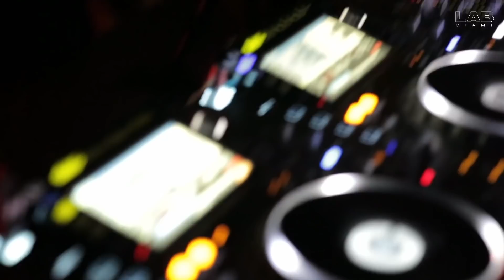DJ PIERRE from The Lab Miami at WMC 2019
The Lab Miami is back in 2019, this time heading to the sublime rooftop of South Beach's Faena Bazaar as part of Winter Music Conference and Miami Music Week.

Chicago legend DJ Pierre is credited with creating the foundation of the genre we know today as acid house with his creation of the aptly titled 'Acid Tracks' with Spanky as the Phuture duo with the iconic TB-303 back in the '80s. Considered equally a legacy inventor and mentor to many as he is a modern pioneer and innovator, DJ Pierre continues to lead by example, whether through his Afro Acid imprint, as a champion of his current home base in Atlanta and most recently with his remix package of 'Acid Tracks' with works from the likes of Kerri Chandler, Carl Cox, Dubfire, Nastia, KiNK and more in celebration of Pierre's 35-year-long career.